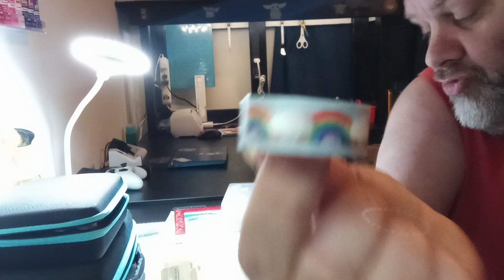washi tape at Walmart